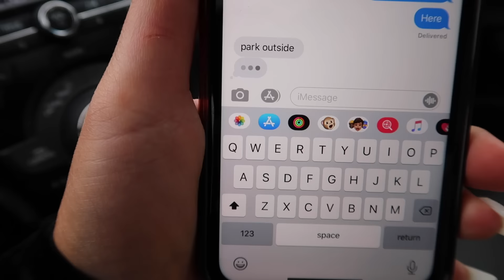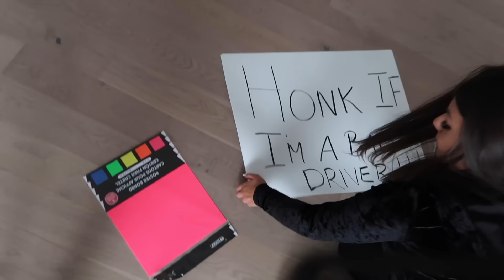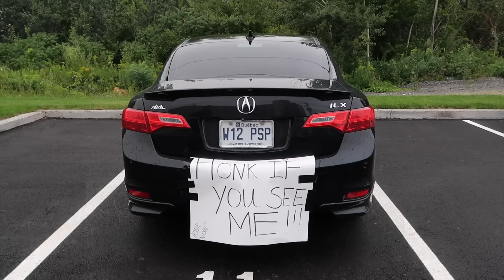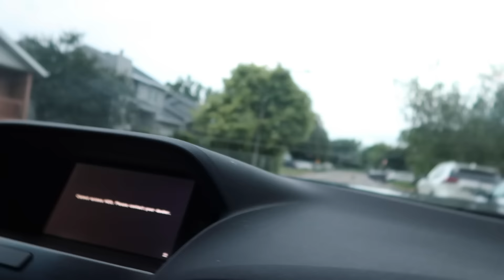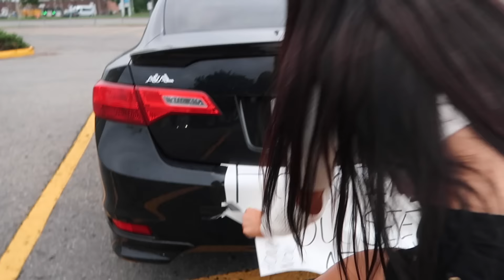I'VE NEVER SEEN MY SISTER THIS MAD..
WHY did she do this?! 😂